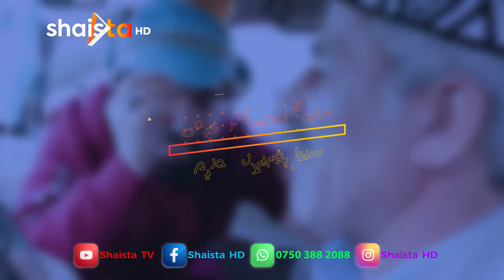سایەق تەكسی نەگبەت